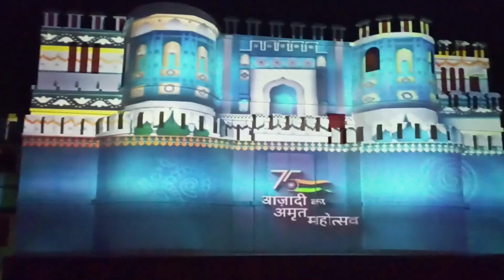নিউ পথচারী সংঘের পরিচালনায় লেজার- শো...কালী পূজা মন্ডপ..... 2k22